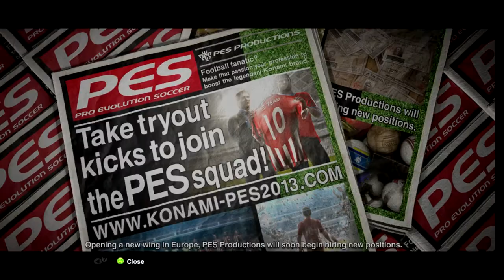Pro Evolution Soccer '13 : Impressions and Ranting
Знам, че някои от PES феновете сред вас ще ме хейтват, но това мисля за играта и честно казано, ако нямаше FIFA, може би бих и дал шанс.